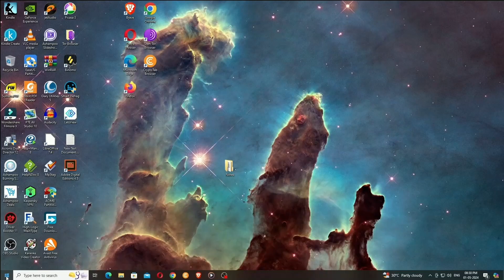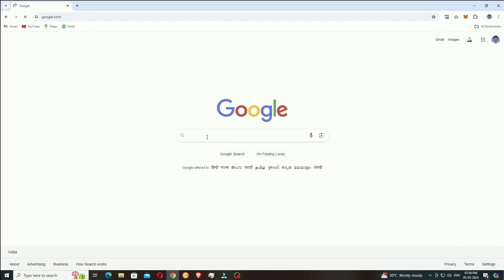ടെക് ടിപ്സ് S1E1കംപ്യൂട്ടറിൻ്റെ വിശദവിവരങ്ങൾ എങ്ങിനെ കണ്ടുപിടിക്കാം?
00:00 കംപ്യൂട്ടറിൻ്റെ വിശദവിവരങ്ങൾ
00:26 വിൻഡോസ് 10
00:51 വിൻഡോസ് 11